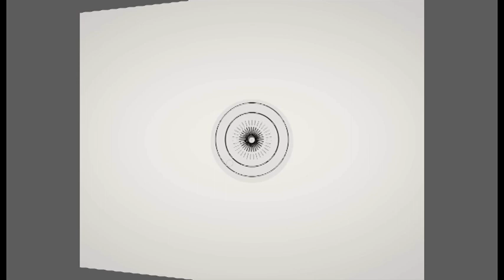Gerrie Bruwer Lewe in opstandingskrag 16 Die hoogste roeping